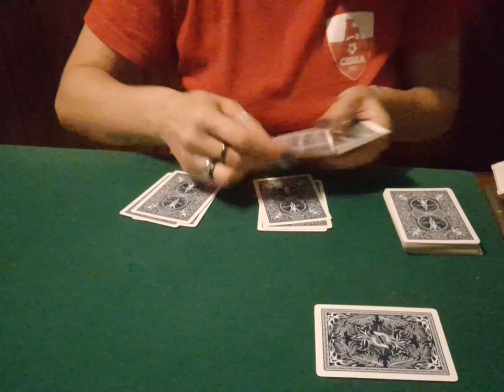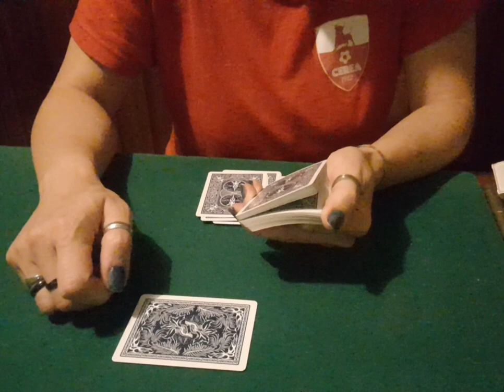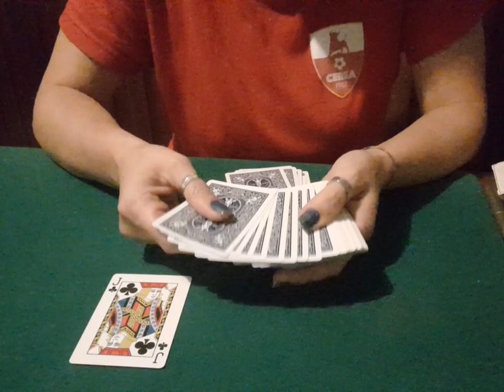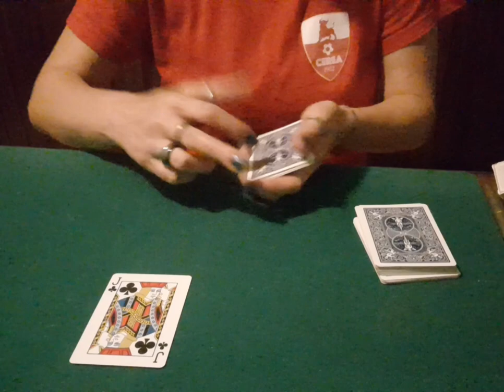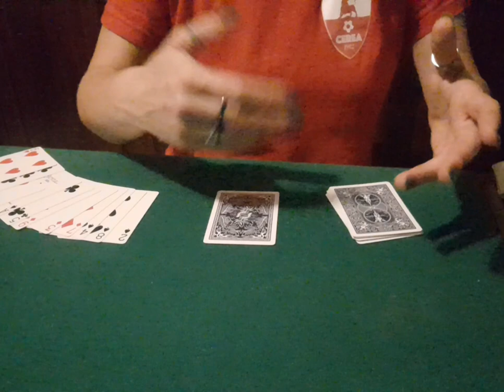TUTORIAL "Il gioco del numero 11"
Performance